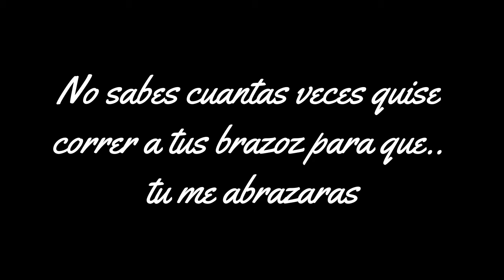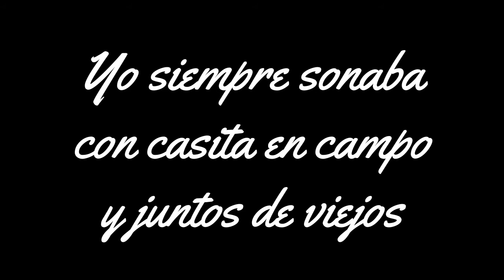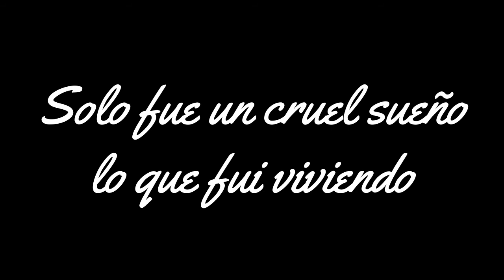Alex Goz - No Fue Así (Lyrics)